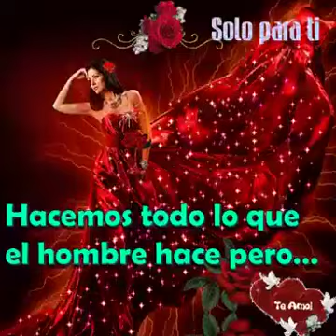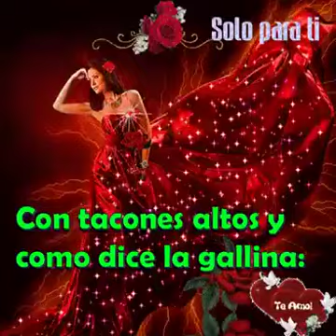Solo para ti Mujer